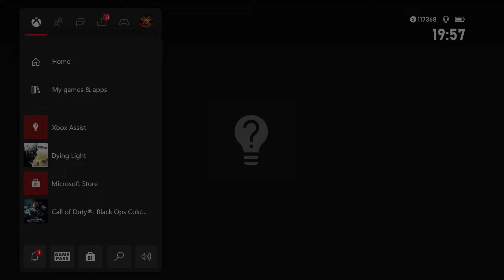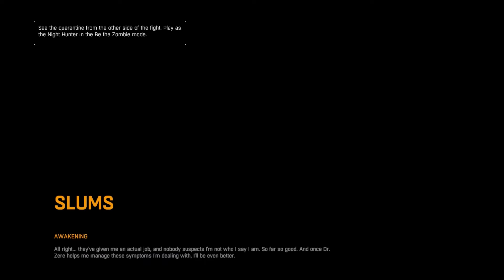A Life for a Life - Dying Light: Platinum Edition #1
We land in a dead zone where infected run wild, our job is to grab a file held by a POI.

Twitch TV!

Cheeky Hyena Alt!
lFJoaKyo-LEuNRYZlRczw/featured?disable_polymer=